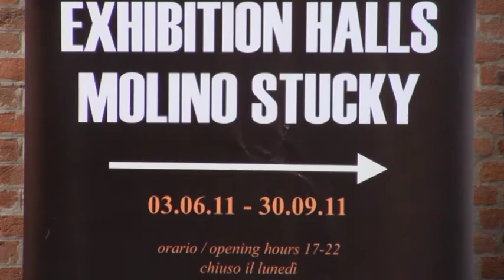PIER TOFFOLETTI BodyLanguage Exibition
Video presentazione della personale dell'artista friulano, Pier Toffoletti al Mulino Stucky - Venezia